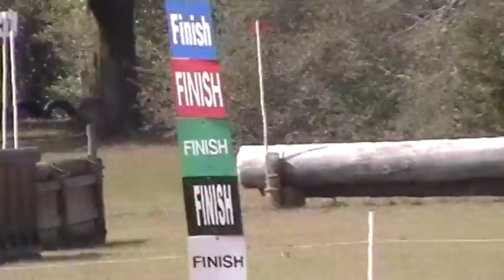Buck , Emma Fisher Adv xc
Rocking Horse 2